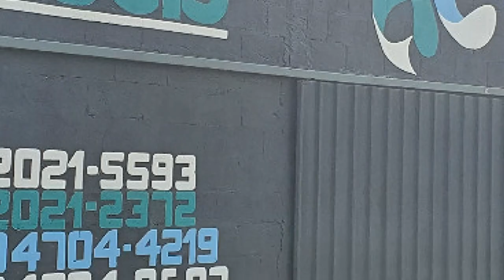Como passar uma rede de despesca da forma correta!!! - video 138